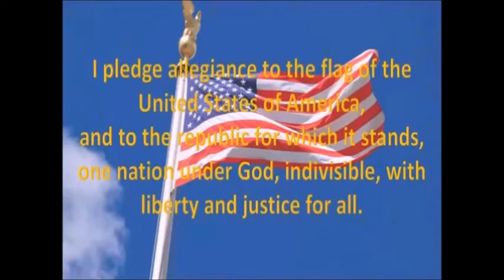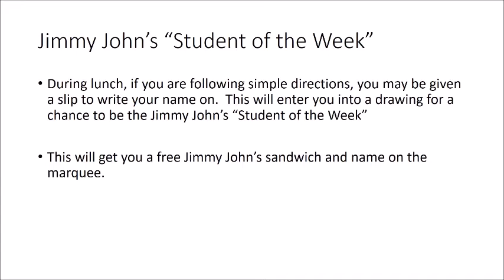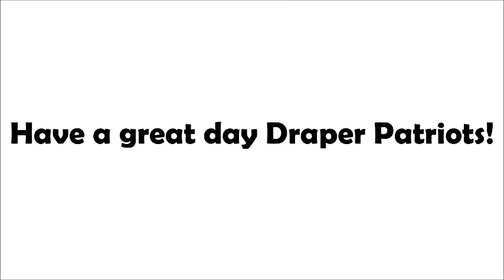Tuesday 9 6